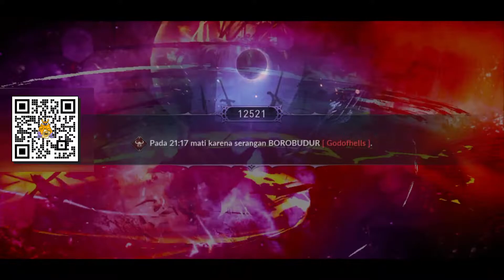Black Sun War "BpUPKI vs 古IмутнsI古" | Black Desert Mobile - Dandelion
Karena poin Black Sun kita masih pada sedikit semua, jadi kita bisa Nothing to Lose saja ketika harus meladeni Fun War dengan Guild 古IмутнsI古 pada Black Sun sesi malam.

00:00 Black Sun War "BpUPKI vs 古IмутнsI古" Part 01
02:13 Black Sun War "BpUPKI vs 古IмутнsI古" Part 02
05:03 Black Sun War Selesai, Kembali ke Kota

*Maaf kalau grafik video-nya burik, maklumlah hp kentang 🤣

Edited With:
*PC
*Wondershare Filmora 10 (Software)
*Picosmos Tools (Software)
*Pixel Lab (Android/Nox Player/LDPlayer)

**Credit**